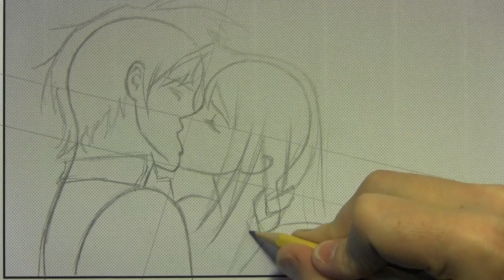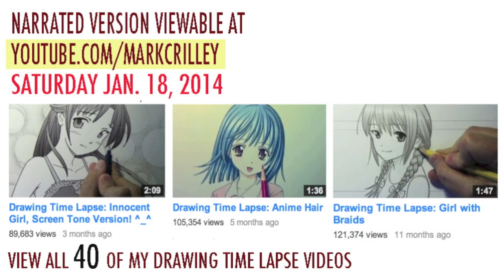Drawing Time Lapse: Kiss